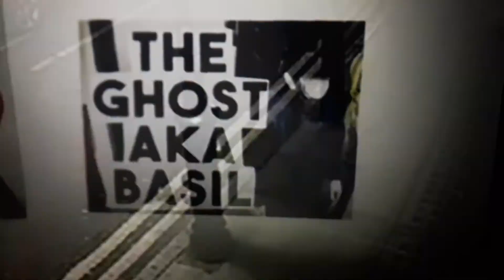Hatton Garden Heist Basil